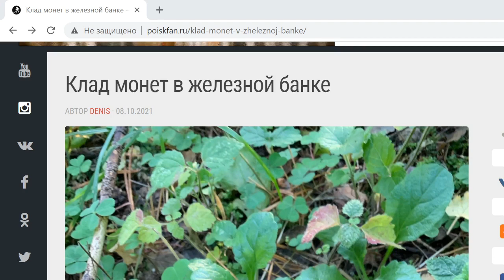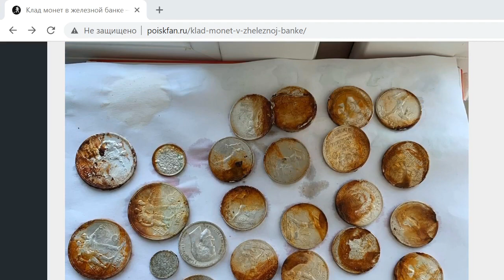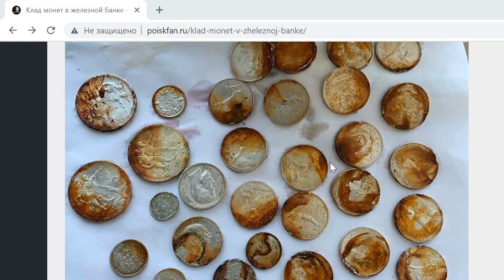Клад серебряных монет в железной банке, нашли в лесу в 2021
Повезло нашему камраду Илье
Найден клад в Московской области, металлоискателем XP Deus.
Сигнал был по ВДИ 50-72
"Очень интересная находка, наверное нумезмат спрятал 6 пенсов Англия 1928 года, 1 франк Франция, 50 фенингов 1876 год,Гармания наверное две или три марки,старые китайские присутствуют и несколько рублей СССР 1924 года, полтиннники, рубли Николая, интересный клад"